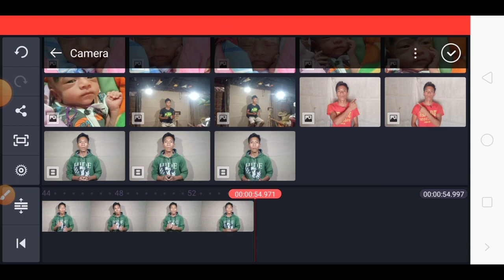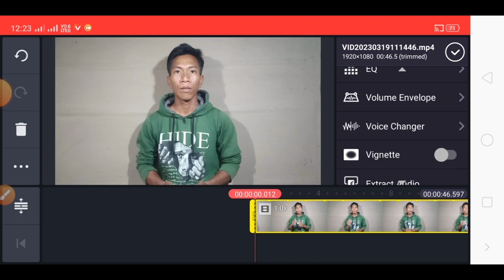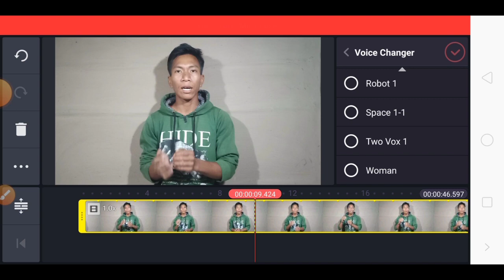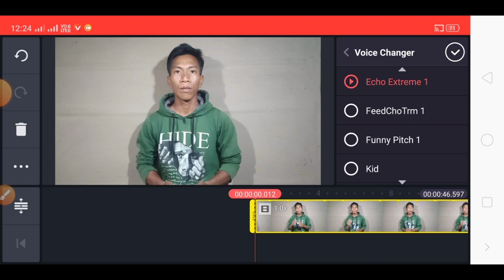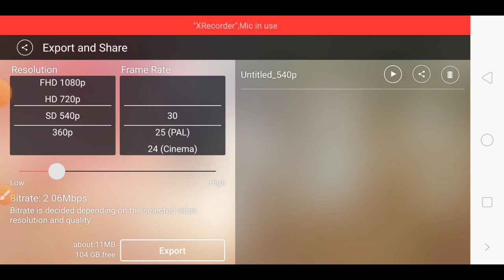Maikai Video Ni Voice Ko Change Kagen||How To Change Voice Of Video||Best Strick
Ripengrang Ia Topic De Video Ni Voice Ko Maikai Change Kana Nanga Iani Gimin Onga Jemangan Masia Video Ko Skip Kabo Aro Jemangan Masija Video Ko Name Nibo

Your Quarries

Maikai Video Ni Voice Ko Change Kagen
Maikai Video Ni Voice Ko Change Kana Nanga
Video Ni Voice Ko Maikai Change Kagen
Video Ni Voice Ko Maikai Change Kana Nanga
How To Change oice Of Video

Instagram I'd➖

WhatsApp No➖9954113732